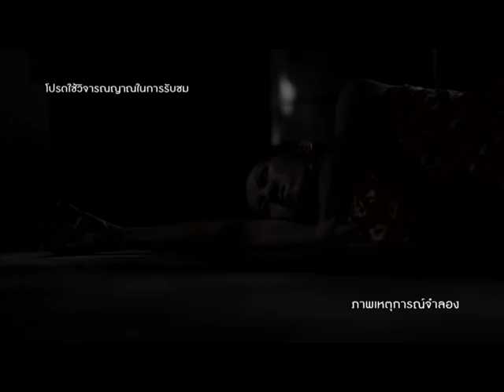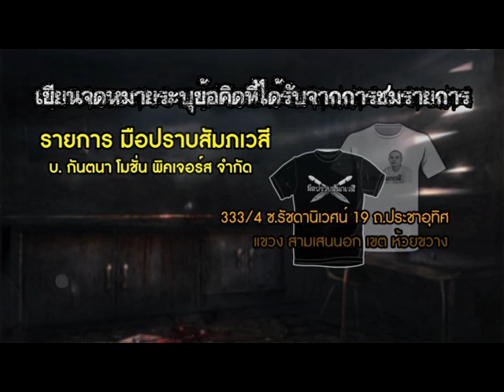รายการมือปราบสัมภเวสี ตอนที่ 92 "น้ำมันผีสยองใต้โลก "| 25/06/58 | EP 1/3